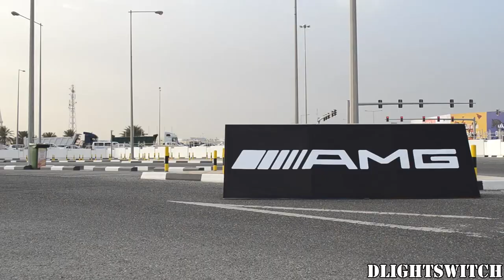European Supercar Gathering in Qatar 2014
My video of the Gathering of the 'European Supercar Group' in Qatar on the 13/03/2014. A lot of exotic cars turned up including Lamborghinis, Ferraris, Porsches & McLarens.